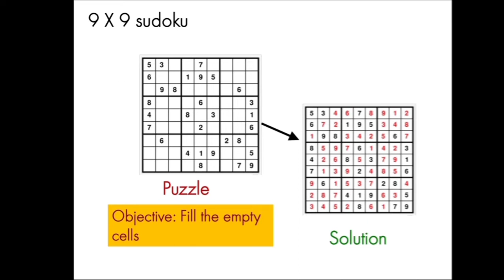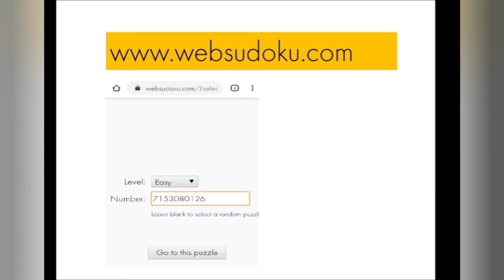Sudoku basics 3: 9x9 Sudoku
Learn to solve a simple 9x9 Sudoku in this third video of "Sudoku for beginners" series.

Pls watch first video to learn basics.

Select "Easy" in level and enter 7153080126 in puzzle. Solve the puzzle and enter 6th row and 7th column answers in comments.